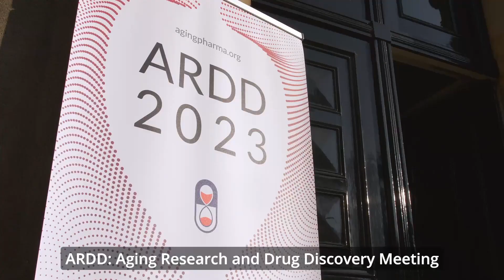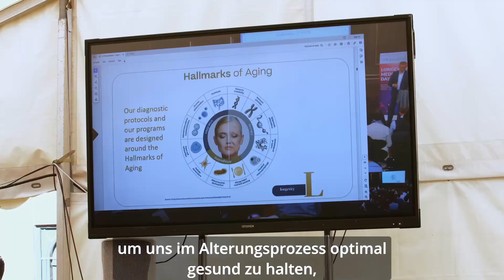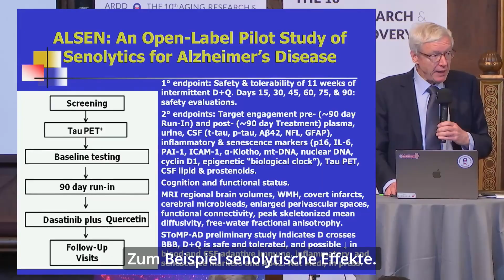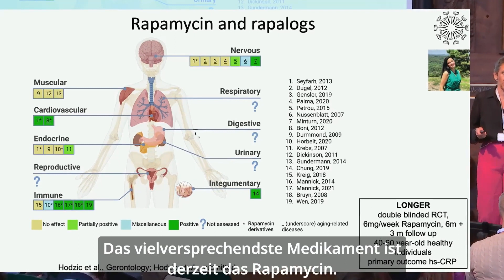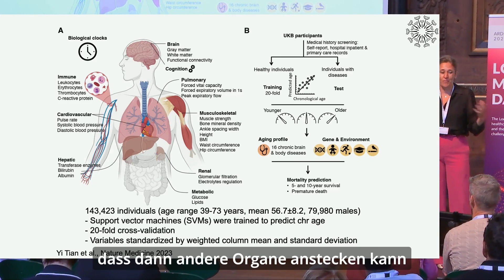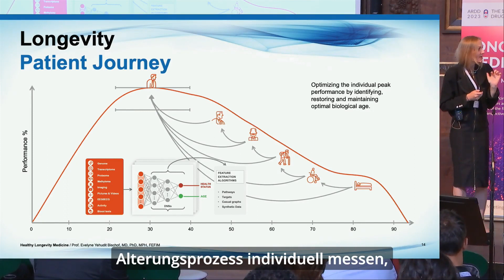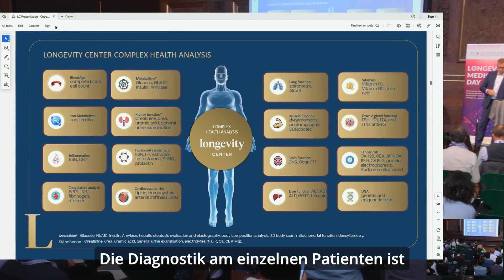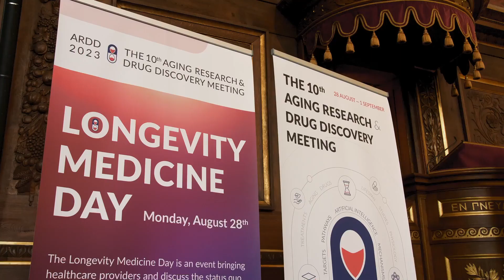ARDD 2023 - Gesunde Langlebigkeit wird ganz groß! - Nina Ruge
Experten der Gesunden Langlebigkeit treffen sich jährlich zum ARDD in Kopenhagen. Das Aging Research & Drug Discovery Meeting versammelt die besten ForscherInnen und Investoren im Feld der "Longevity". Ich hatte das Privileg gemeinsam mit cruse.io  meinem Producer Christian Kruse, vor Ort viele Interviews zu führen und vom 1. Tag, den Longevity Medicine Day, zu berichten.

Großer Dank gilt dem Institute of Molecular Biology (IMB) mit dem hervorragenden Center for Healthy Ageing, die unsere Produktion unterstützt haben. Allen voran Prof. Dr. Niehrs, Dr. Dahm und Frau Prof. Dr. Dorothee Dormann.